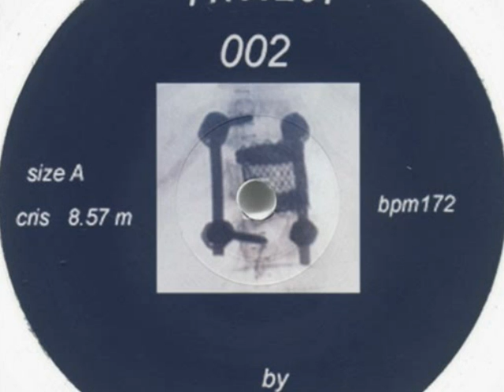Pociashanty - Cris 2007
Pociashanty ‎- Project 002
PCH - PCH002
Vinyl, 12"
France
Sep 2007
Tribal, Acid